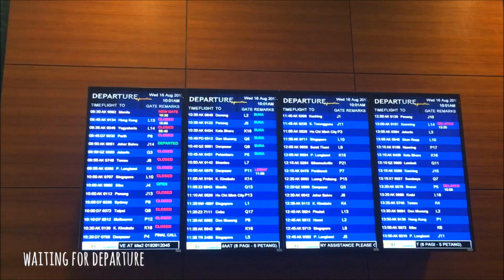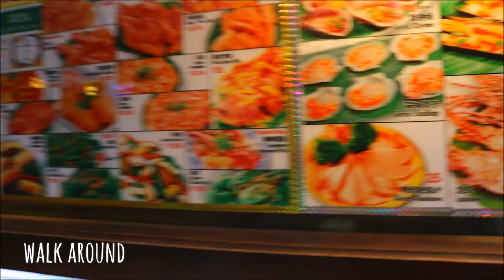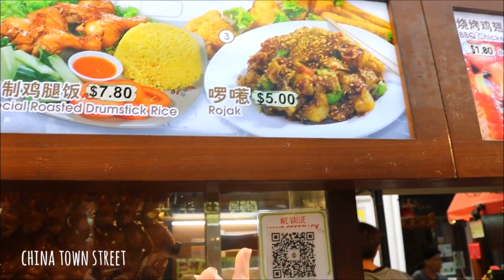★SINGAPORE TRIP DAY 1 # KESHIN TRAVEL 2★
DAY 1

/Schedule/
KLIA2 AIRPORT - CHANGI AIRPORT - PUNGGOL PLACE - CHINA TOWN - MERLION PARK- CLARKE QUAY- RIVER CRUISE

藉由佛光大學國際處教學卓越計畫- 英語國家任我行，我們才有機會開始這段旅行。我們在短短的幾天裡湊齊 了四人開始新加坡之旅，三位素食系和一位產媒系的學生，兩位大馬人和兩位台灣人，到底會有一個怎樣的旅程呢？那就請觀看以下影片，歡迎無限LIKE,COMMENT & SHARE！

提起新加坡，人们大多想到的是鱼尾狮、圣淘沙、榴莲屋顶和牛车水之类的景点，最深的印象就是一个“小”，似乎转来转去的都在那一个地方，没什么可玩的。其实，由于历史的原因，新加坡是个多元化的国家，不同民族、不同文化、不同宗教在这里都有体现，可谓“麻雀虽小，五脏俱全”，让人有很多新的发现。

    新加坡是个非常适宜居住的城市，干净的街道，清新的空气，诱人的美食，精彩的夜生活，它值得你停下匆忙的脚步，花上3天时间，漫无目的地游荡在这座花园城市，好好享受一段属于不同的热带生活。新加坡分成九大區塊：A.小印度 B.牛車水 C.加東區D.行政區 E.甘榜格南亞拉街 F.芽籠區G.烏節路 H.新加坡河畔 I.聖淘沙。

旅遊對我們來說，當然是要自由的到處滿足自己觀察、感覺當地文化的一個行動；所以，絕對不是被旅行團支配。選擇自助背包旅行這個方式，可以讓自己的心願無限發揮、挑戰自我的能力、到達自己想去的地方、調配一個地方的停留時間，同時深入的了解我想去的地方。此外，我們認為自助旅行最有收穫的其中一樣就是在事前的準備，這讓我們可以對這個國家有更多的認識，更可以訓練自己獨立處理事情的能力。

    對於大學生的我們而言，我們覺得實際去觀看實物的震撼、感受它們的美並轉化為自己的感動，比什麼都還重要，也更有幫助。看萬張照片跟切身體驗行萬里路，相信這是不能相比的。希望藉由這次新加坡的旅行經驗，將自己在馬來西亞和台灣這塊土地中對”美”的觀感和體會，加入不同的元素；藉由旅遊，將不同的美感經驗刻劃在我的記憶裡，提高我們對”美”的界定與反應。既然對美的體認和要求更上一層了，那對待我們未來的生活態度也就更謹慎。